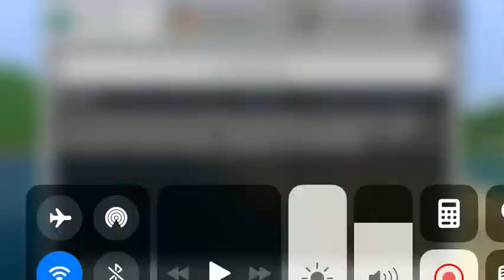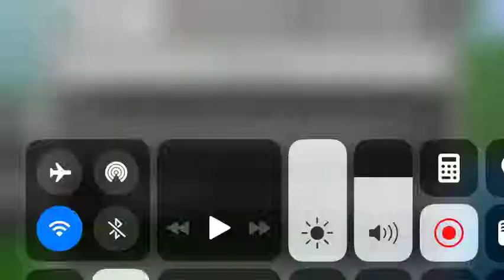How to play Minecraft #1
I don't like the word license. I am showing you how to play minecraft. Sorry that I cannot put more than 3 tags in the video. Sorry that I cannot use a custom thumbnail.